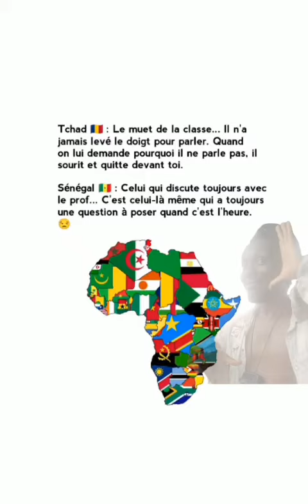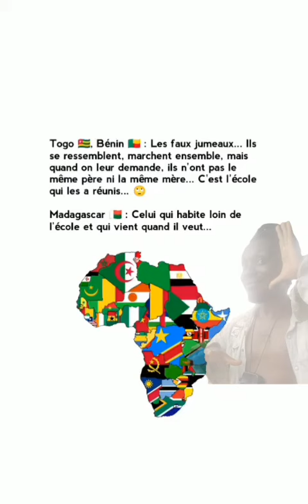l'Afrique des c*ancres#afrique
Afrique mon Afrique 🤩france